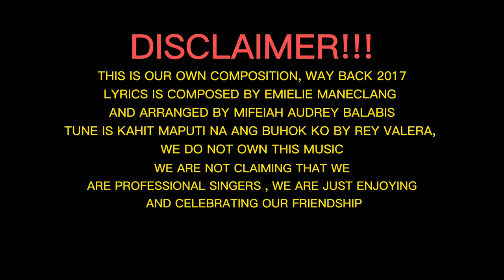PAGKAKAIBIGAN with the tune of "Kahit Maputi na ang Buhok ko by: Rey Valera"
THIS IS OUR OWN LYRICS AND WE JUST USED THE TUNE OF KAHIT MAPUTI NA ANG BUHOK SONG .
SPECIAL GUEST: BESTOII EMIELIE 🖖🏼❤️